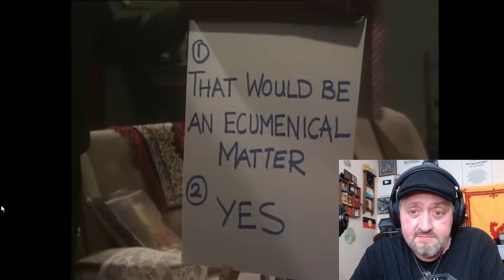American Reacts to Best moments of Father Ted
So glad this got through. Sorry I was sick for 4 days, Good to be back flu season has not been good to us this year.

Send me something:
01506